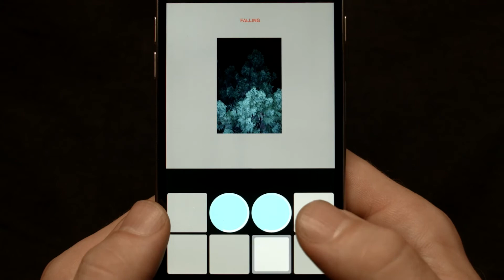Jake McMullen - "Falling" on Jammer